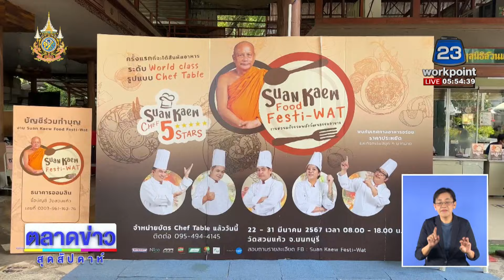วันสุดท้าย! Suan Kaew Food Festi-Wat สวนแก้วรวมพลังวัฒนธรรมอาหาร l ข่าวเช้าเวิร์คพอยท์ l 31 มี.ค.67